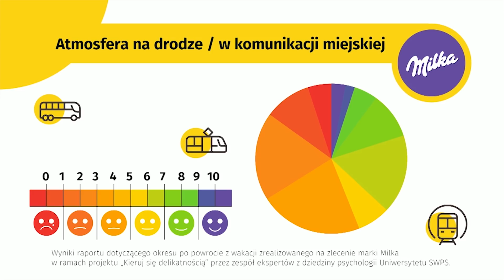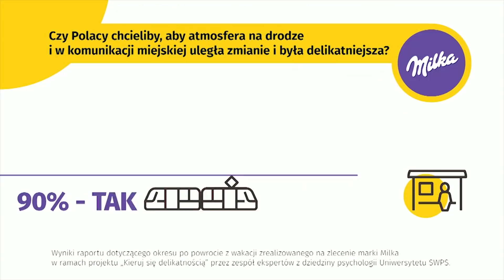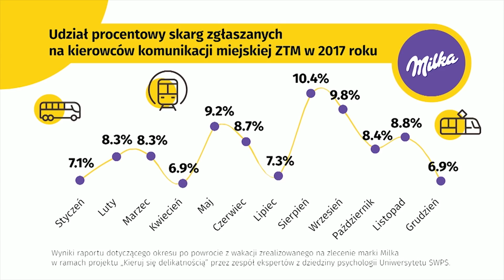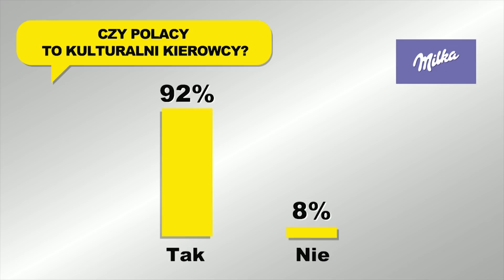W aucie bywamy bardzo agresywni, bo jesteśmy anonimowi - Wesoły Kierowca, M. Nowicka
Gośćmi Jarka byli Robert Chilmończyk - "WESOŁY KIEROWCA" i Magdalena Nowicka (SWPS).